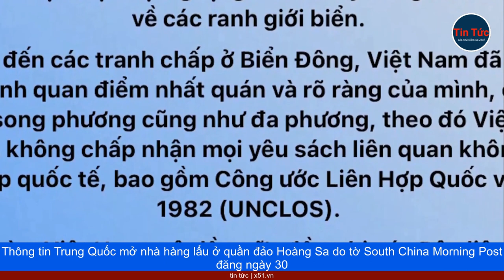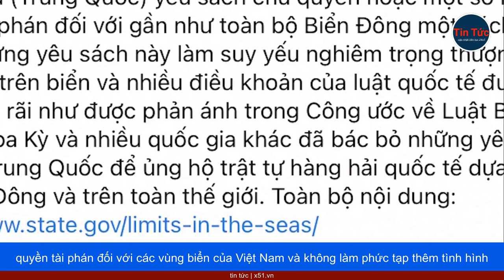TRUNG QUỐC MỞ NHÀ HÀNG LẨU PHI PHÁP Ở QUẦN ĐẢO HOÀNG SA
đăng ngày 30 tháng 4. Nhà hàng này, với sức chứa 120 thực khách cùng lúc, đã mở cửa kinh doanh vào tuần trước, theo South China Morning Post dẫn thông báo từ chính quyền của cái gọi là thành phố Tam Sa.